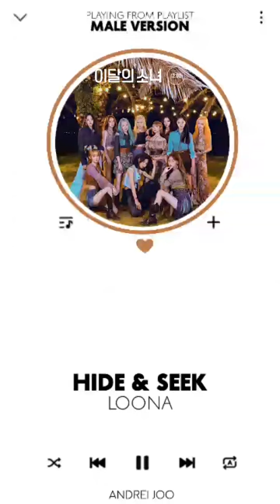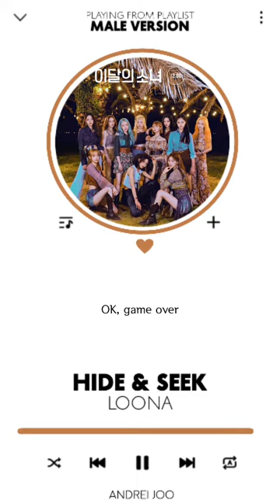LOONA - HIDE & SEEK | MALE VERSION + LYRICS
Thank you ColorCodedLyrics for lyrics

이달의 소녀 12:00
이달의 소녀 why not 가사
이달의 소녀 숨바꼭질 라이브
이달의 소녀 why not 뮤비
이달의 소녀 숨바꼭질 남자
이달의 소녀 숨바꼭질
이달의 소녀 숨바꼭질 가사
이달의 소녀 why not
LOONA
LOONA kpop
LOONA male version
LOONA lyrics
LOONA line distribution
LOONA comeback
LOONA 12:00
LOONA midnight
LOONA why not
LOONA hide & seek live
LOONA hide & seek line distribution
LOONA hide & seek dance practice
LOONA hide & seek male version
LOONA hide & seek low pitch
LOONA voice mv
LOONA hide & seek lyrics
LOONA hide & seek color coded lyrics
LOONA hide & seek han rom eng lyrics
loona
loona kpop
loona male version
loona lyrics
loona line distribution
loona comeback
loona 12:00